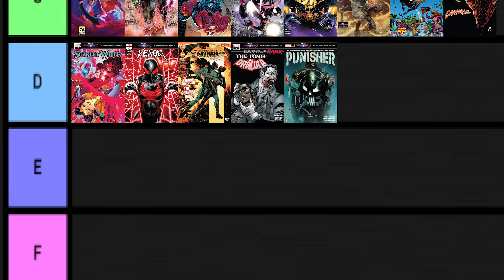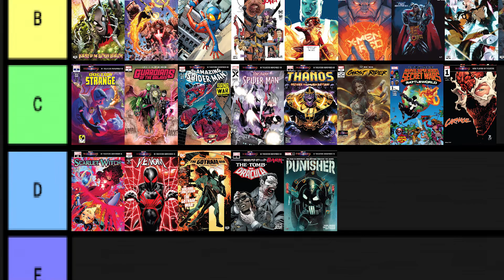Carnage Quiere Una Religión || Carnage 2023 #1